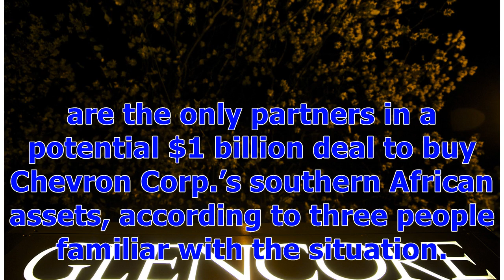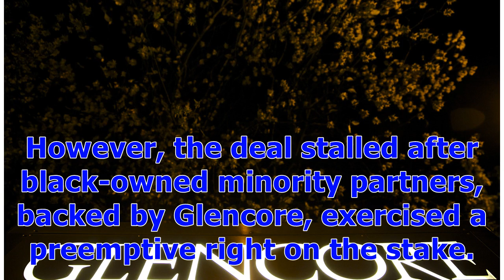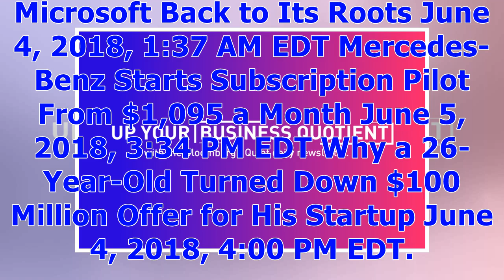ℭGlencore, Black Owners Said to Be Sole Partners in Chevron Deal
No indications South Africa’s PIC to take up any of the stake Southern African assets include 800 gas stations, refinery Glencore Plc and a black-investor group are the only partners in a potential $1 billion deal to buy Chevron Corp.’s southern African assets, according to three people familiar with the situation. Business Day, a Johannesburg-based newspaper, reported earlier that South Africa’s Public Investment Corp., which invests the pensions of civil servants, could emerge as a 50 percent ...